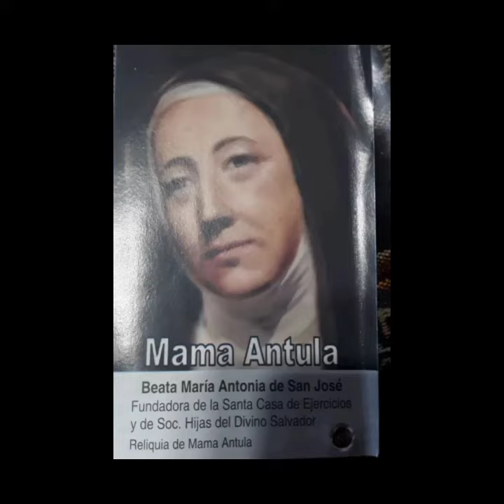Chacarera de Mama Antula 3° JC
Homenaje de los alumnos y alumnas de 3° JC a nuestra querida Mama Antula.